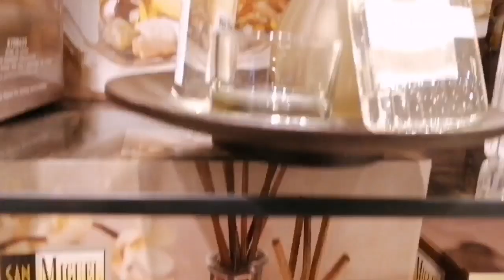Bangladeshi vlogger Roksana|| কি কি শপিং করতে এলাম ||Riyadh vlog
আসসালামুআলাইকুম কেমন আছেন সবাই ।আজ কিছু টুকটাক কেনাকাটা করলাম আর সেগুলো আপনাদের সাথে শেয়ার করলাম।